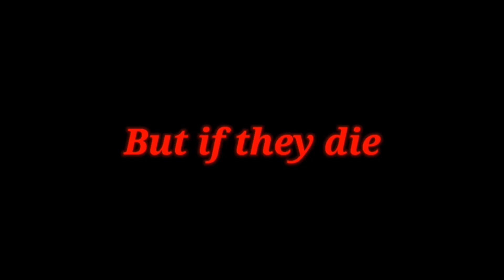JAR 3 Ep 6: Greetings From The Grave